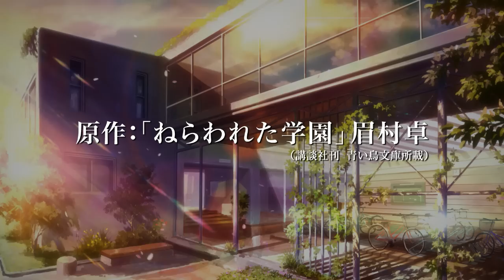『ねらわれた学園』 本予告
2012年11月10日全国ロードショー!!
CAST ：渡辺麻友、本城雄太郎 花澤香菜 小野大輔
STAFF：原作／眉村卓（講談社刊 青い鳥文庫所載）監督／中村亮介 制作／サンライズ
主題歌：渡辺麻友「サヨナラの橋」
オープニングテーマ：supercell「銀色飛行船」